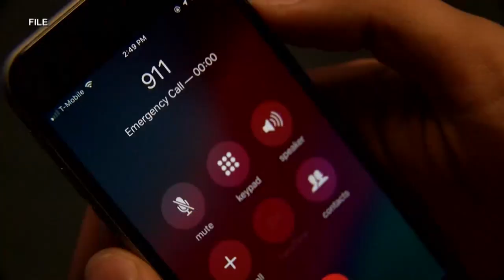Woman accused of calling non-emergency line 42 times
A woman is facing charges for calling 911 more than 40 times. Bernalillo County deputies say 33-year-old Emerald McDaniel calls saying she is in pain and scared. She is also accused of reporting a false alarm to 911.